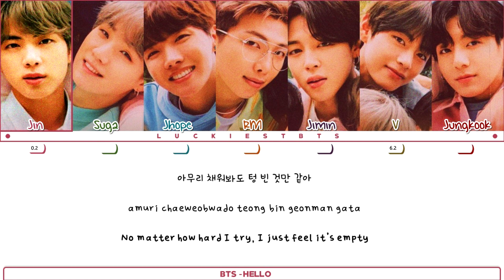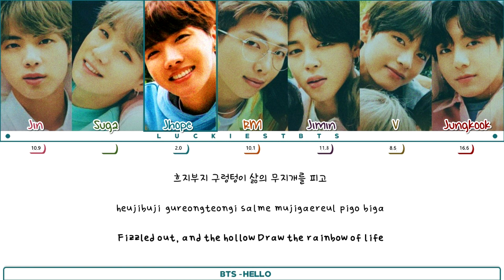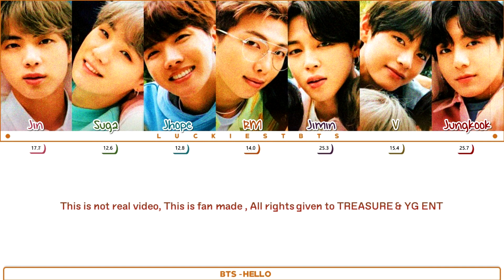How Would BTS Sing "HELLO" TREASURE LYRICS+LINE DISTRIBUTION (FM)